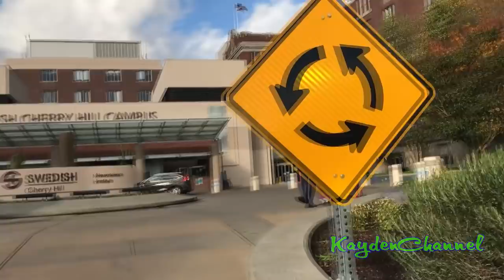🔴 Qua Mỹ Bằng Cách Xuất Khẩu Lao Động Dễ Hay Khó?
🔴 Xuất Khẩu Lao Động Qua Mỹ Có Dễ Không? Kiếm Nhiều Tiền?